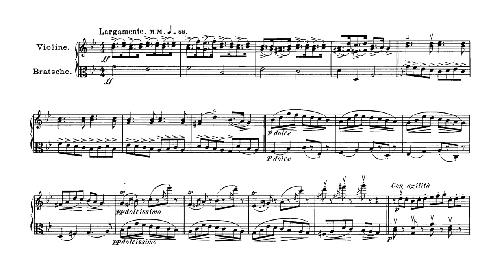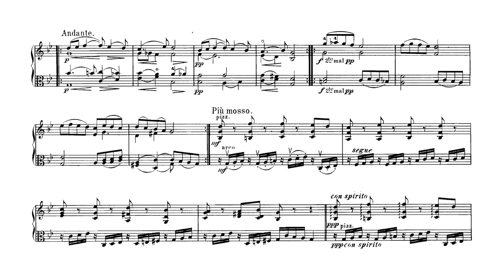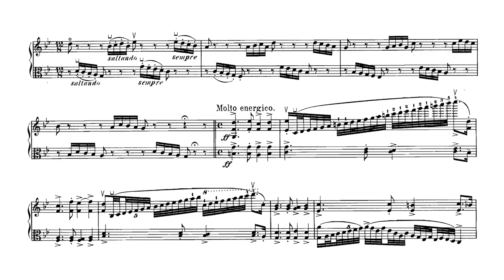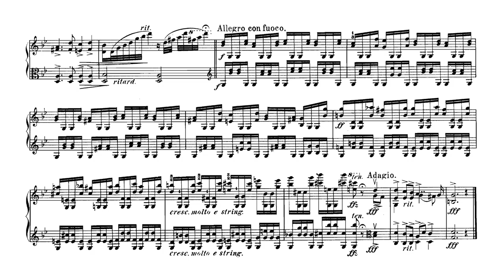Passacaglia for Violin and Viola in G minor after Handel - Halvorsen (Score)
Score of the Passacaglia for Violin and Viola after Georg Friedrich Händel in G minor composed by Johan Halvorsen.

This short piece is an arrangement made by Johan Halvorsen, a norwegian composer and violinist, of Händel's passacaglia of his suite in G minor, HWV 432. It's a set of a variations on the same theme, and even though it follows the same harmonic sequence (a circle of fifhts) throughout almost the whole piece, it is presented in each variation in such a different way. We have the exposition of the main theme played in fortissimo [0:15], then a dolce and piano passage that then is even more exaggerated (dolcissimo and pianissimo) [0:43], con agilità [1:13], con grazia and spiccato [1:33], con precisione [2:18], con spirito, pizzicato and pianississimo [3:59], ponticello and flautando [5:13], con spirito [5:39]... The dynamic layout of this piece is amazing.

Performers: Itzhak Perlman (violin), Pinchas Zukerman (viola)